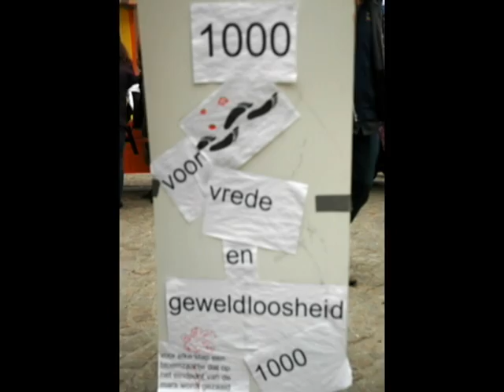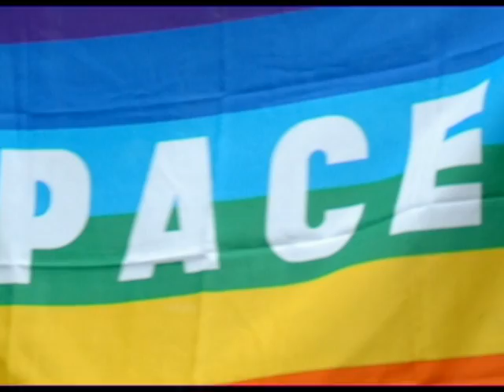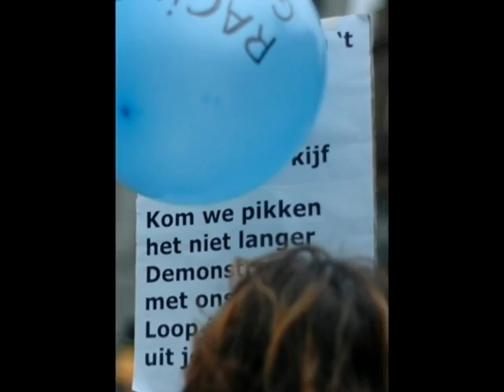promo start WM 2009 (Dutch)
Speech van Peter Noordendorp van stichting Degemeenschap op de Dam te Amsterdam dd. 02 oktober 2009 tijdens een vredesmanifestatie ter herdenking van de 140-ste vgeboortedag van Gandhi.
De speech is wereldwijd tegelijkertijd uitgesproken en betreft de start van de WereldMars voor vrede en geweldloosheid.